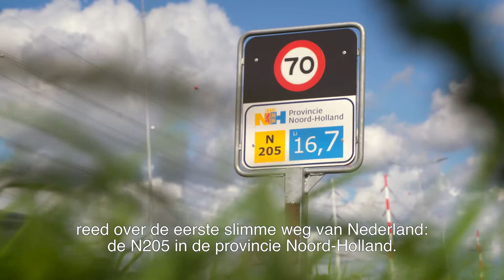Provincie Noord-Holland test communicerende auto's op slimme weg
Auto’s die met elkaar én met de verkeerslichten kunnen communiceren reden over de eerste 'slimme' weg van Nederland, de N205 in de provincie Noord-Holland. Voor het eerst reden in Nederland 7 auto’s met een speciale cruise control tussen het normale verkeer. Van 3 tot en met 7 september 2018 zijn testritten gemaakt. De provincie wil onderzoeken wat de effecten zijn op de verkeersveiligheid en doorstroming.

SHH Productions, videoproductiebedrijf uit Rotterdam, registreerde deze test en maakte hiervoor deze corporate video.